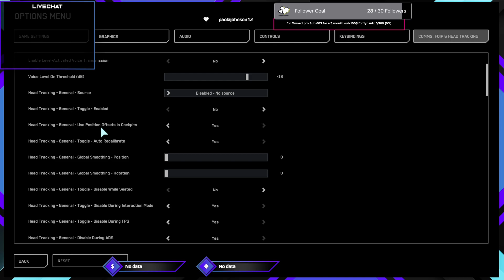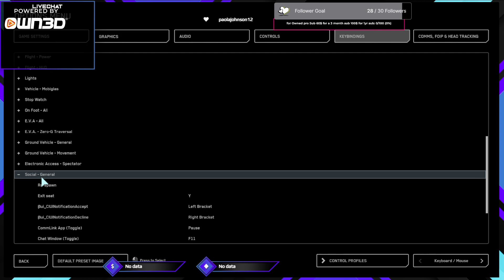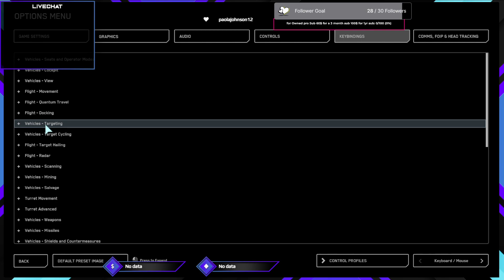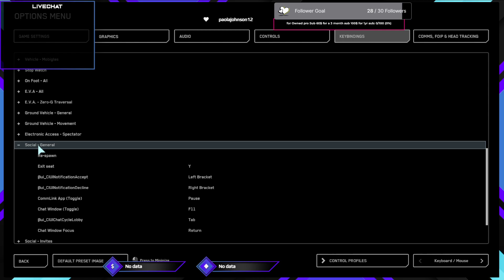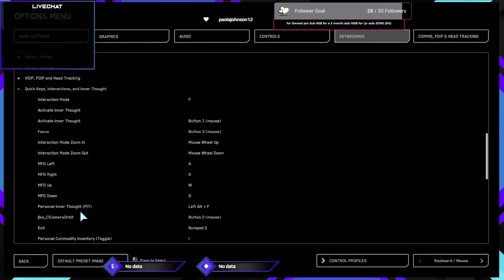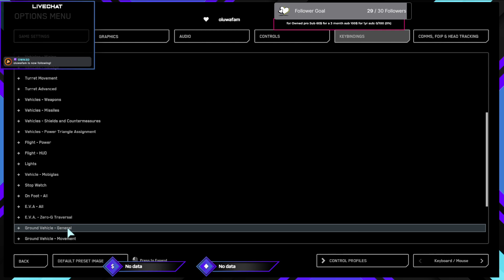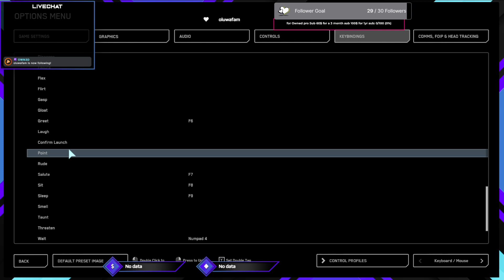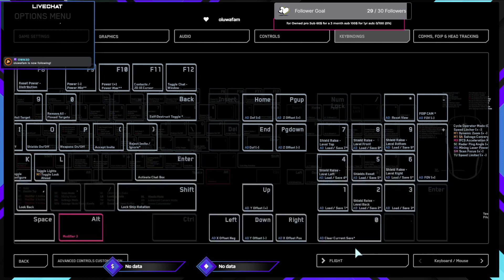Star Citizen- just checking out the new 3.24 patch from Twitch Stream